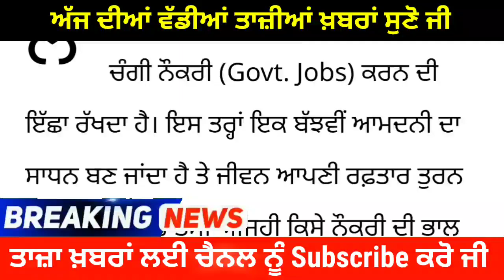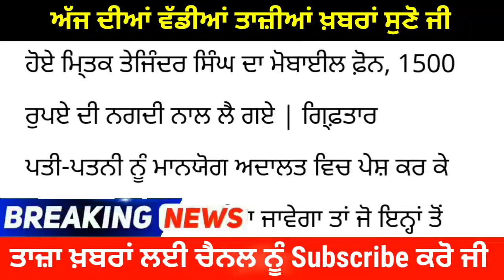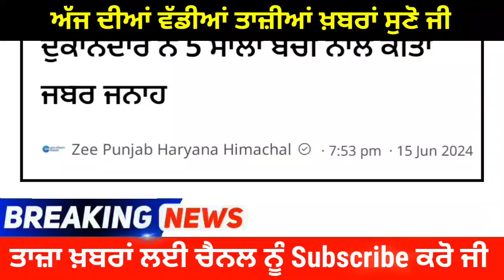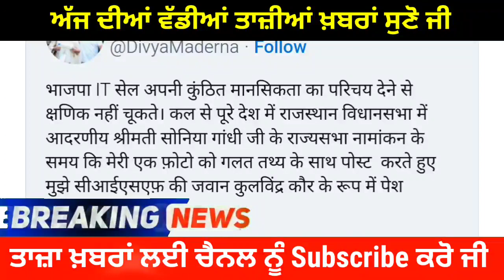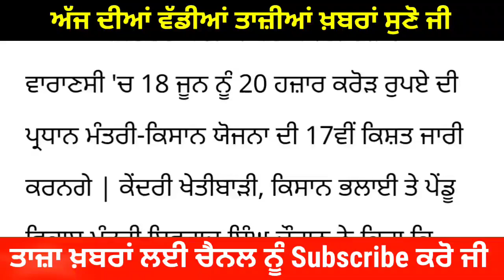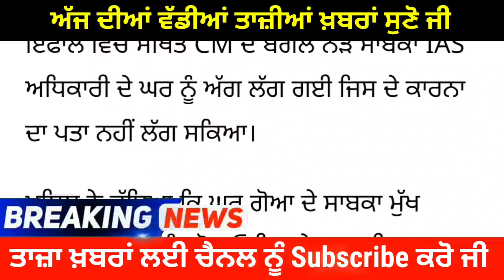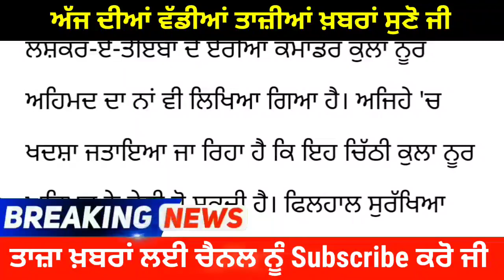Latest Breaking News Top News In Punjabi - PM Modi With Nitish Kumar Chandarababu Naidu